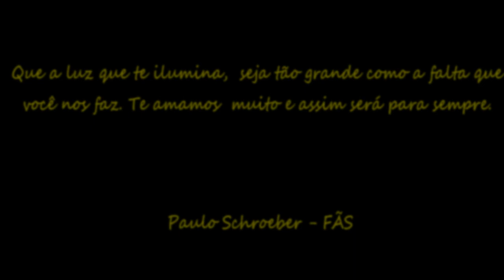Paulo Schroeber - 43 anos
O guitarrista Paulo Schroeber, faria hoje 18 de agosto de 2016, 43 anos de idade.
Há pouco mais de 2 anos, não contemplamos mais de sua presença física, seu talento extraordinário, seus ensinamentos... mas  ele ainda vive em nossas lembranças e corações.
Seremos eternamente gratos por sua existência  e por toda herança musical que nos deixou. Sempre  vamos ama-lo, embora  a saudade aperte sem piedade,  ainda assim lembraremos de  você por tudo que representa,  SEMPRE será assim.

QUE A LUZ QUE TE ILUMINA, SEJA TÃO GRANDE COMO A FALTA QUE VOCÊ NOS FAZ.

TE AMAMOS!

Paulo Schroeber - FÃS